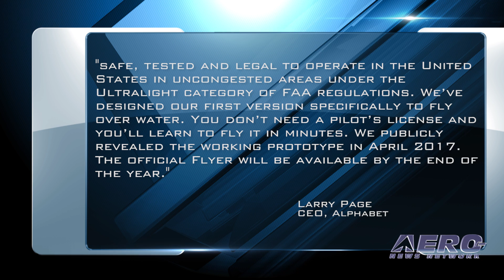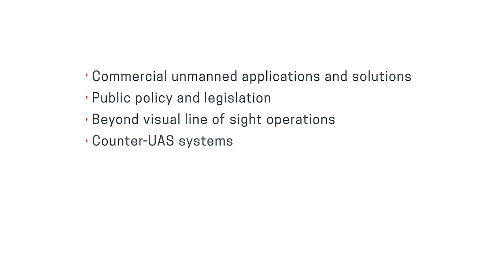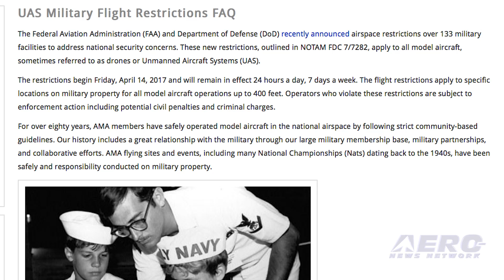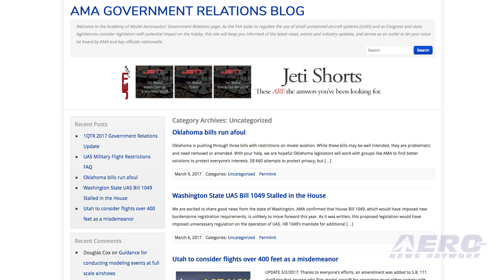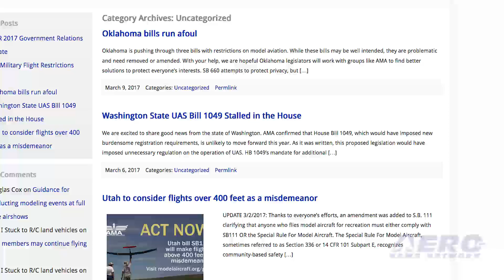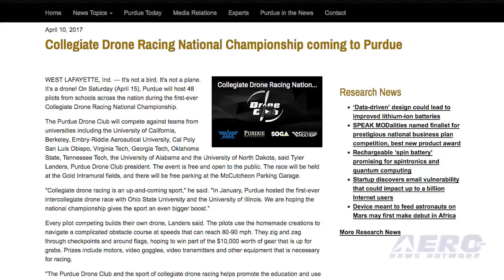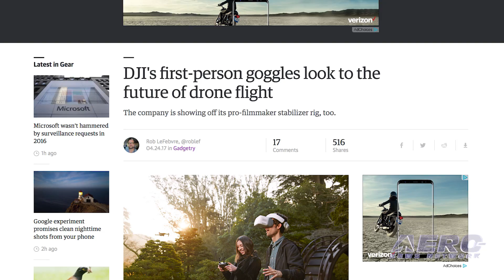AMA Drone Report 04.27.17: Kitty Hawk Flyer, College Drones, DJI VR Goggles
Also: Airborne at XPONENTIAL, AMA On Mil-Airspace, Canadian Drones, AMA Legislative Efforts

With an appearance not all that different than many of the multi-copters we’re all flying these days, Google’s Larry Page, has entered the aviation arena with a personal flying machine that is supposed to operate in the 'ultralight' category. The 'Kitty Hawk Flyer' is an all-electric aircraft. Page's effort claims the aircraft to be "safe, tested and legal to operate in the United States in uncongested areas under the Ultralight category of FAA regulations. We’ve designed our first version specifically to fly over water. You don’t need a pilot’s license and you’ll learn to fly it in minutes. We publicly revealed the working prototype in April 2017. The official Flyer will be available by the end of the year." Racing is all the rage among the drone community, of late... and collegiate drone flyers are no exception. The Purdue Drone Club hosted the first ever Collegiate Drone Racing National Championship on April 15th, 2017. A landmark in collegiate drone racing, the sport of drone racing is currently one of the fastest growing sports in the nation, airing its first professional season on ESPN this past year. Dronemaker DJI has released more details about its soon-to-be-available first person VR goggles which have been in development for a year or so. The DJI Goggles place a pair of 1920X1080 screens in front of the wearer's eyes, providing an immersive experience for the user. The goggles display what the drone's camera sees, so it's a bit like you're actually flying on the aircraft. All this -- and MORE in today's episode of the AMA Drone Report!!!

AMA Drone Report 04.27.17 is chock full of info in this Weekly News Episode, Thursday, April 27th, 2017... Presented by Aero-TV veteran videographer and Airborne Hosts Brianne Cross, Christopher Odom, and Laura Hutson, and is supported by ANN CEO/Editor-In-Chief Jim Campbell, Chief Videographer Nathan Cremisino, and Aero-Journalist Tom Patton, this episode covers:

Google Founder Offers New 'Ultralight' Vehicle
First-Ever Collegiate Drone Racing National Championship
DJI Refines First-Person VR Goggles
Airborne at XPONENTIAL -- Live Schedule
AMA Clarifies New Military Airspace Regs
Canadian Drone Association Calls For Better Education Efforts
AMA Legislative Efforts Paying Off

Get Comprehensive, Real-Time, 24/7 coverage of the latest aviation and aerospace stories anytime, at aero-news.net. And be sure to join us again next week for the next edition of "AMA Drone Report" here on Aero-TV. See you, again, next week!